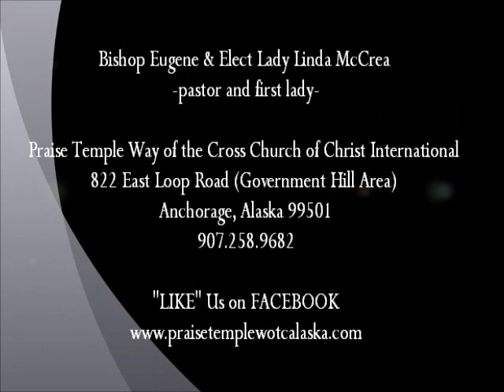Praise Temple 5th Sunday Choir Praise Break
Praise Temple Way of the Cross Church 5th Sunday Choir Praise Break
Bishop Eugene McCrea - pastor
Vocal: Minister Cheston McCrea

Praise Temple Way of the Cross Church of Christ International
822 East Loop Road (Government Hill Area) Anchorage, Alaska 99501
or "LIKE" Us on FACEBOOK